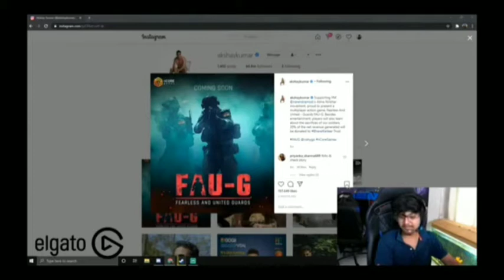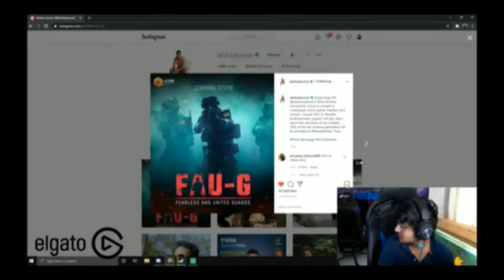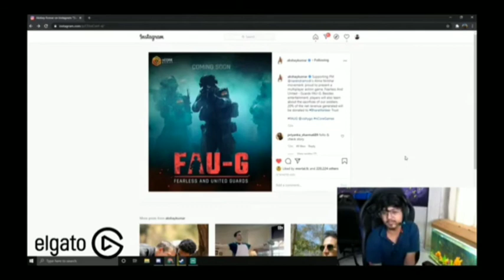Mortal REACTED to FAU G😲 | SOUL MORTAL REACTION TO FAU G GAME | FAU G INSTEAD OF PUBG